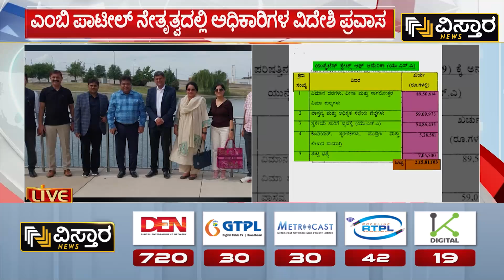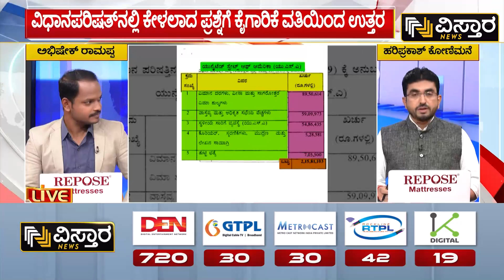ವಿದೇಶಿ ನೆಲದಲ್ಲಿ ರಾಜ್ಯದ 'ಬಂಡವಾಳ' ಬಯಲಾಯ್ತಾ? | MB Patil | HPK | Vistara News